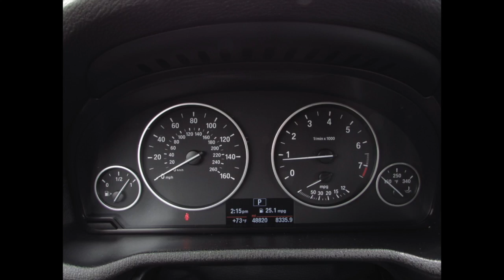2015 BMW X3 in Richmond, VA 18P44A